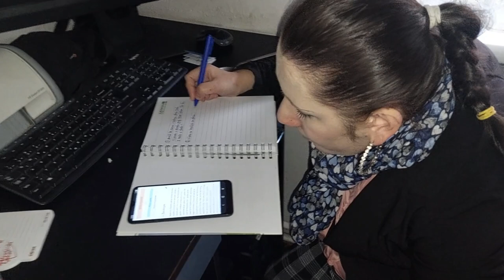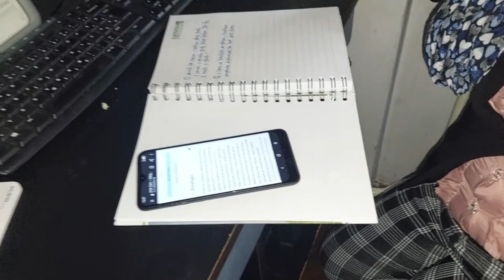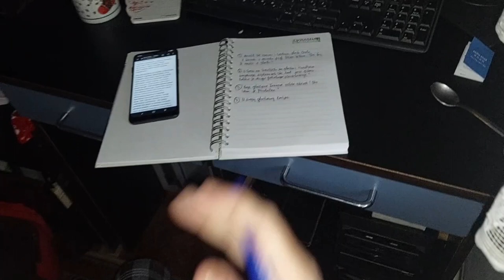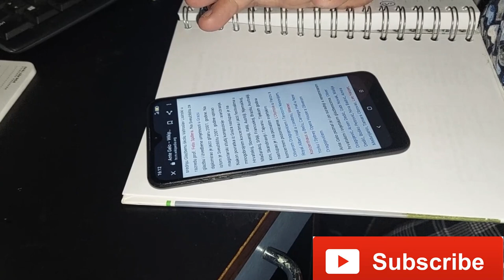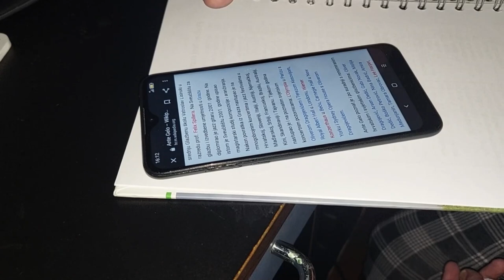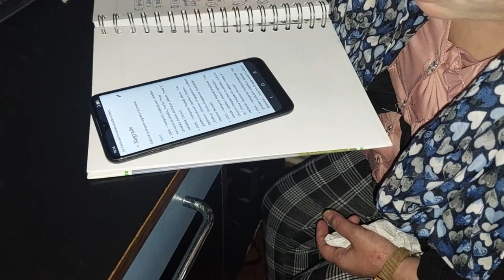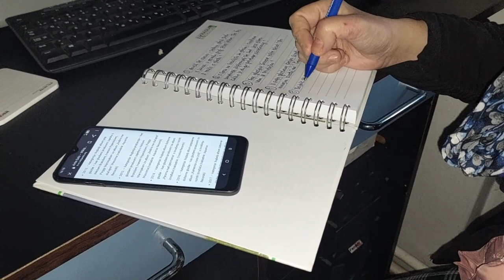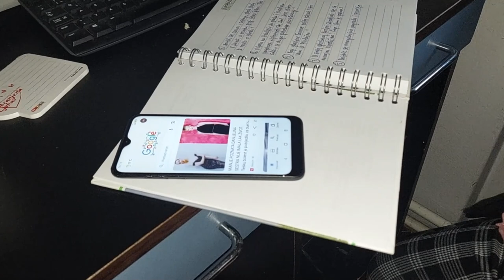Priprema pitanja za Antu Gelu.